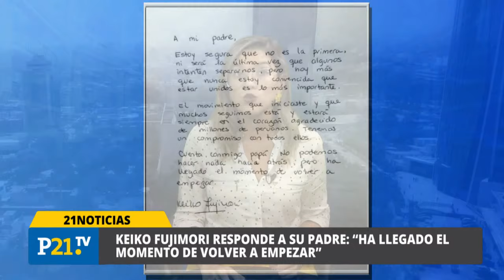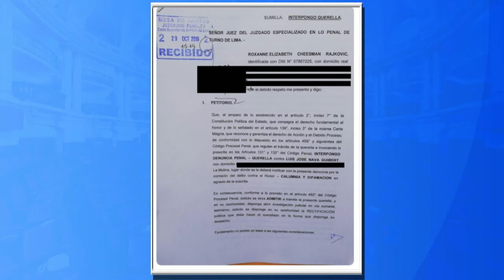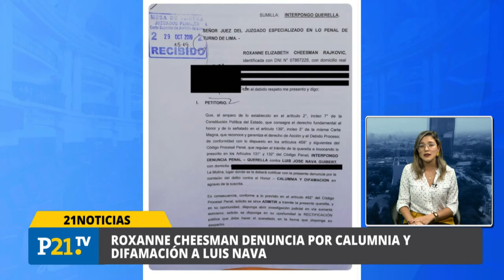KEIKO FUJIMORI RESPONDE A SU PADRE: "HA LLEGADO EL MOMENTO DE VOLVER A EMPEZAR"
Keiko Fujimori responde a su padre: "Ha llegado el momento de volver a empezar", esto y más en 21Noticias